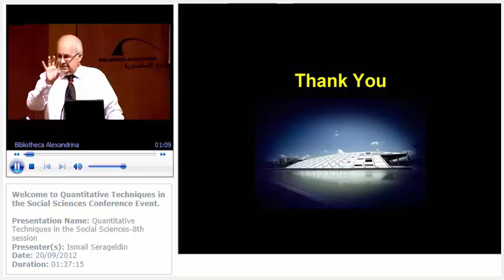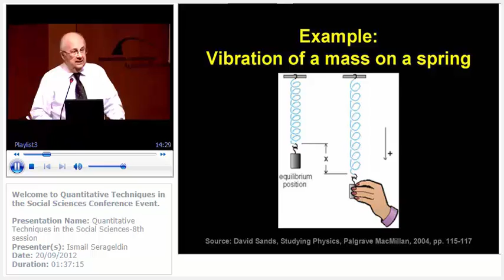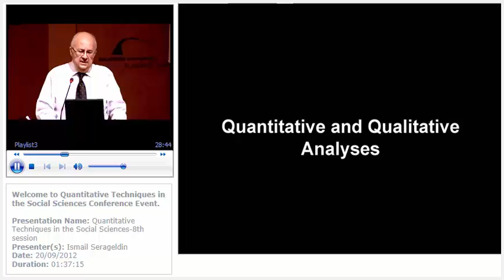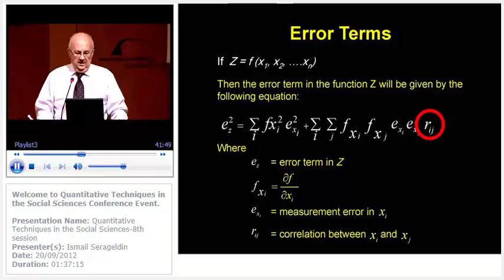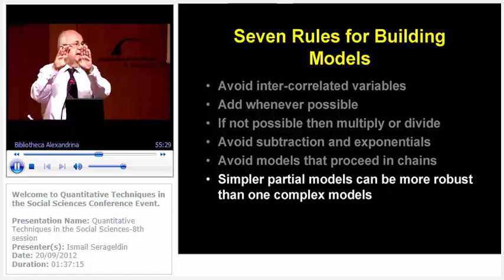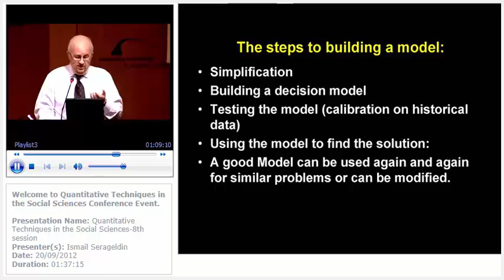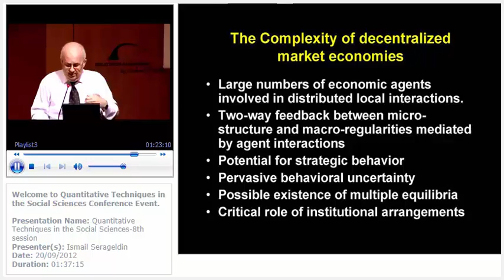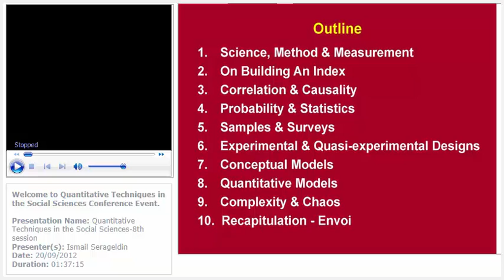Quantitative Techniques in the Social Sciences 8th session